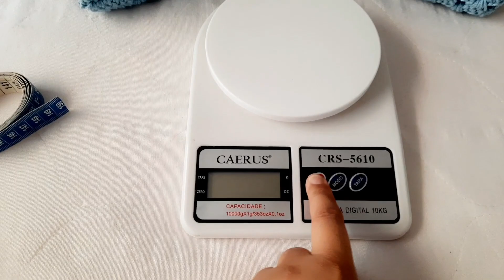2/10 jogos de banheiro ( falei peso, média e valor